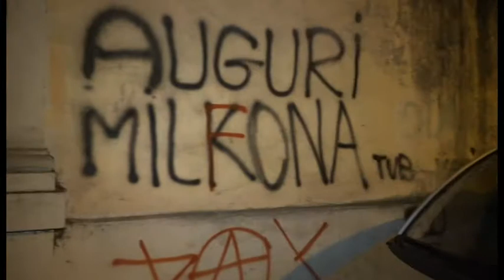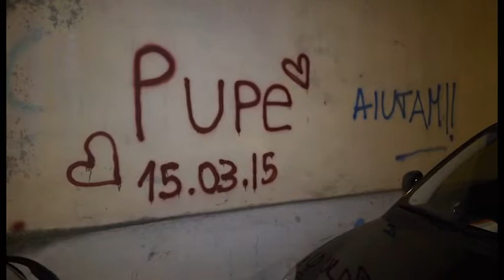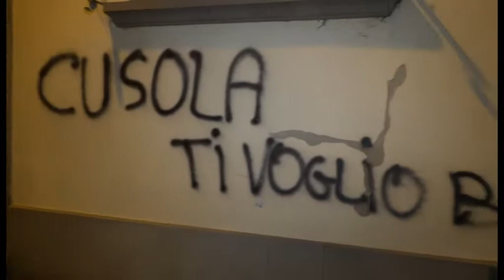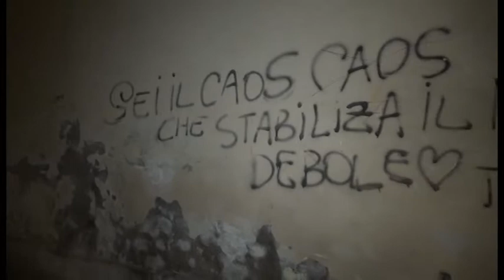Sos Arezzo Tv - Centro storico, ancora troppi muri imbrattati